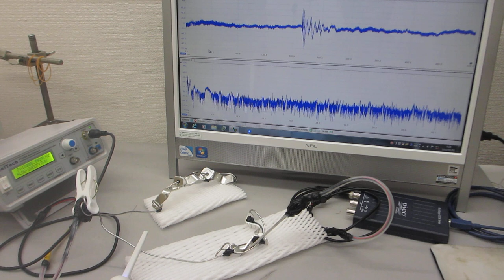低周波の共振現象と、高周波の非線形現象を伝搬制御する、新しい超音波伝搬部材